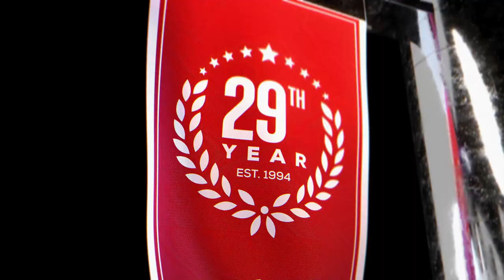Central Connecticut vs Manhattan (12-16-22) Game Preview College Basketball Picks & Predictions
Central Connecticut vs Manhattan College Basketball game predictions for December 16th, 2022.

Central Connecticut is 1-10 taking on 3-6 Manhattan tonight. Manhattan is a short home favorite. Can Central Connecticut get an elusive win?  Who will be the winning CBB pick?

Our betting experts analyze the College Basketball game between Central Connecticut and Manhattan. They'll go over the latest college basketball betting trends, and CBB odds, and share their picks and expert predictions for this December 16th, 2022 game.